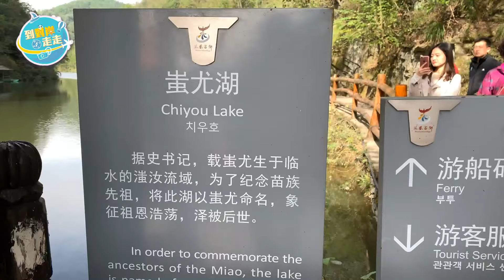跋山涉水探秘「最後一個苗寨」湘西苗人谷藏人間淨土｜湖南走走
跋山涉水探秘「最後一個苗寨」湘西苗人谷藏人間淨土